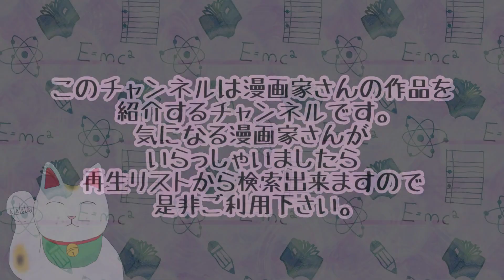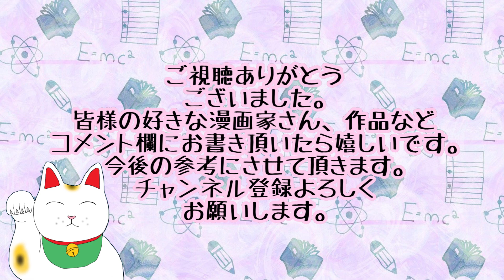【漫画】天野 明先生の作品紹介 家庭教師ヒットマンREBORN！ 怪物づかいツナ！ エルドライブ 鴨乃坂ロンの禁断推理 ぷちぷちラビィ 家庭教師ヒットマンREBORN！隠し弾